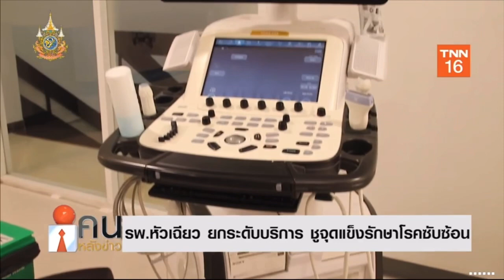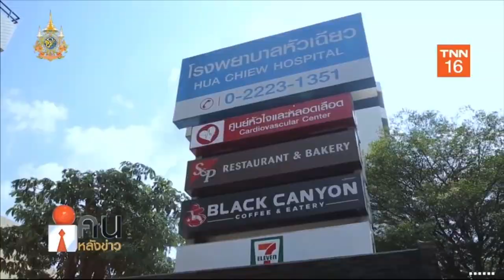รพ.หัวเฉียวยกระดับบริการชูจุดแข็งรักษาโรคซับซ้อน